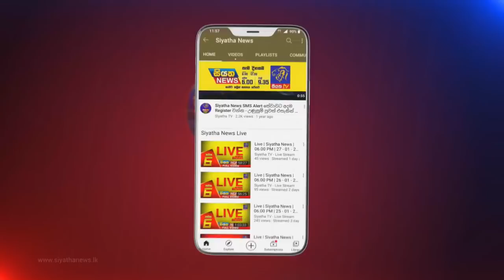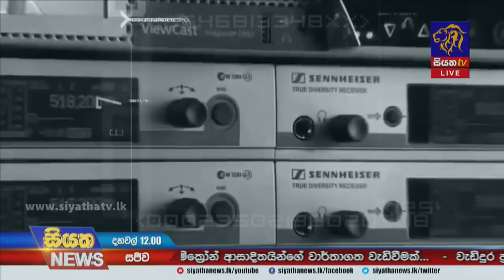Siyatha News | 12.00 PM | 29 - 12 - 2021